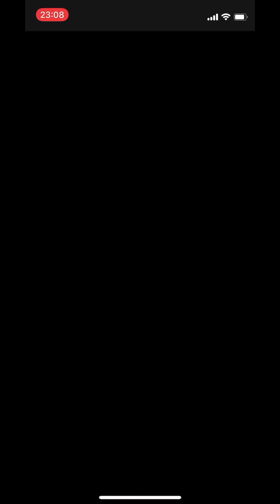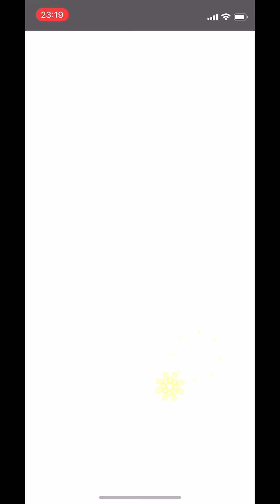【虹特欠けでチーム最高選手】新彼女とのインフレに乗れ、圧倒的爆発力マスクデッキで左上更新【パワプロアプリ】